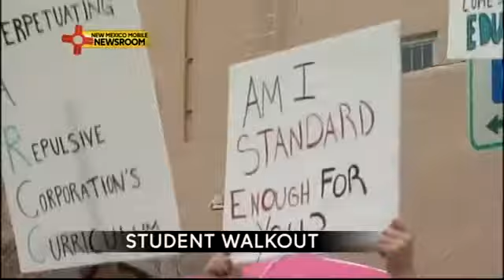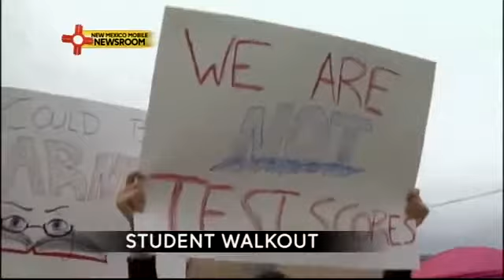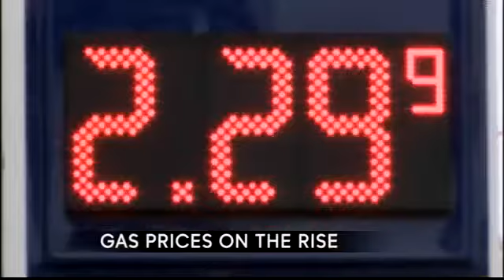Good Morning El Paso: 03.03.15